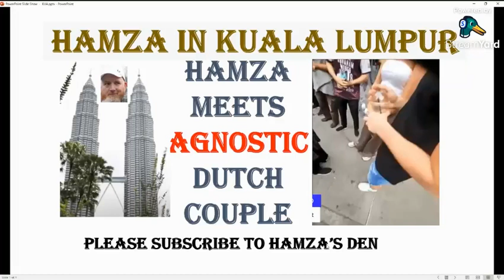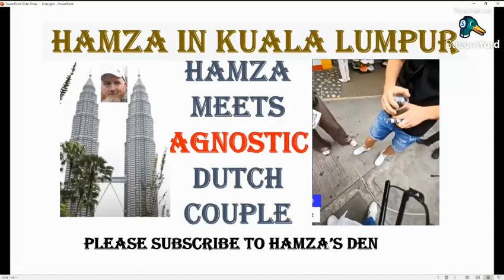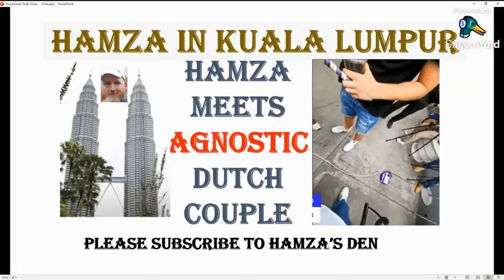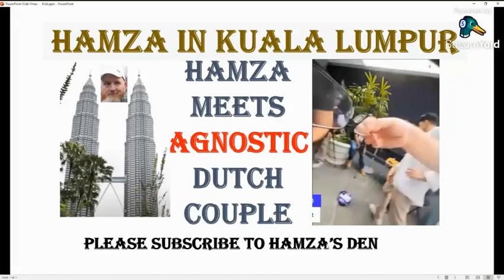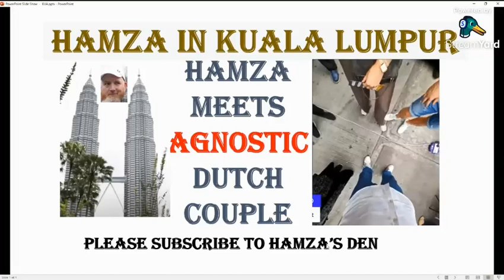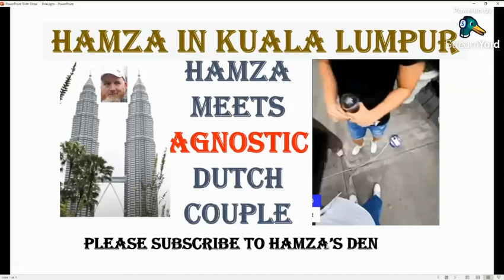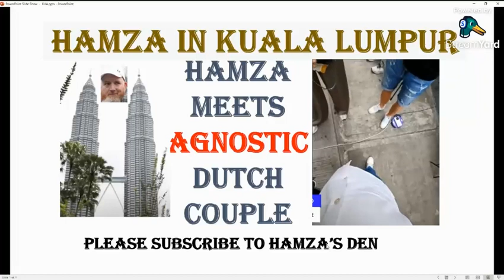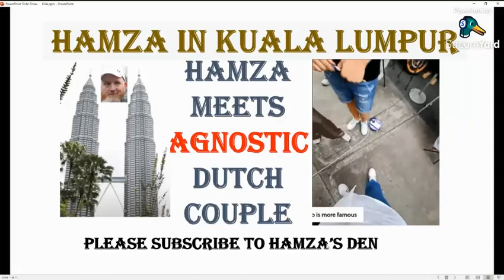Hamza (The Lion) meets Agnostic Dutch Couple in Kuala Lumpur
Hamza covers following topics:-
Contingency Argument, Design infrerence, Supreme guidance, Types of Morality, Limitation of Science.